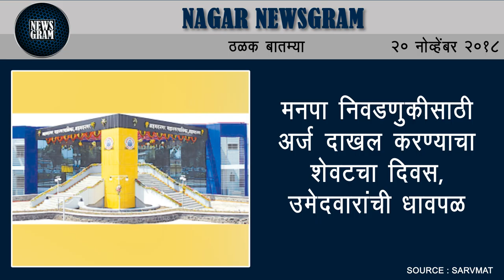Nagar Newsgram | Nagar News | Today's News Headlines | 20 November 2018